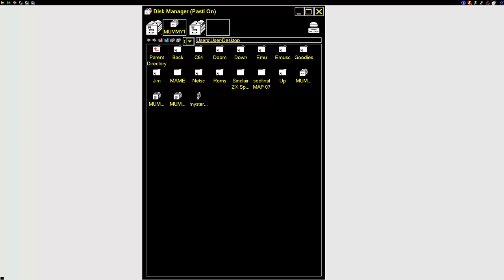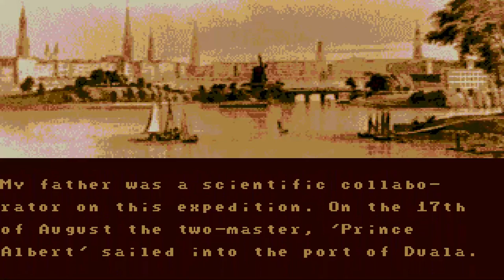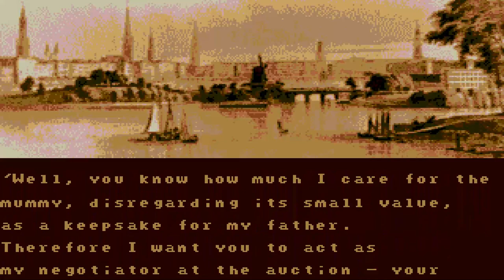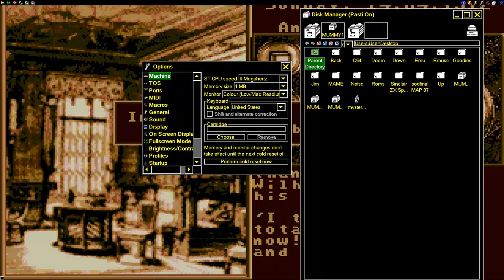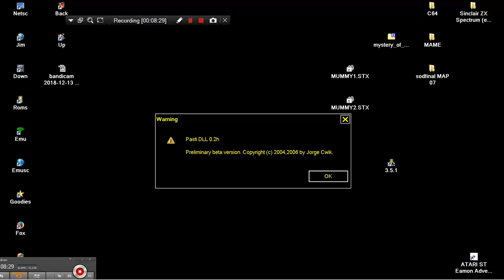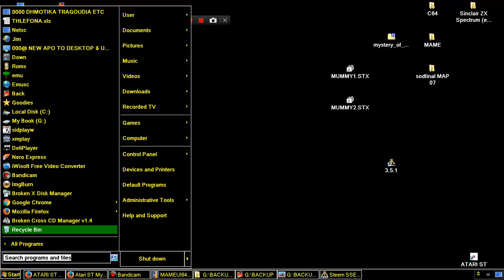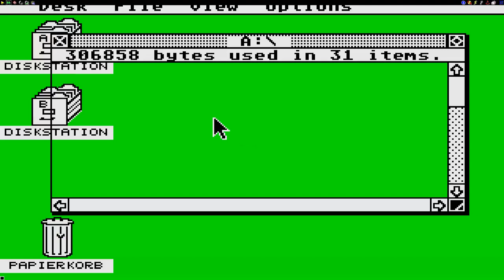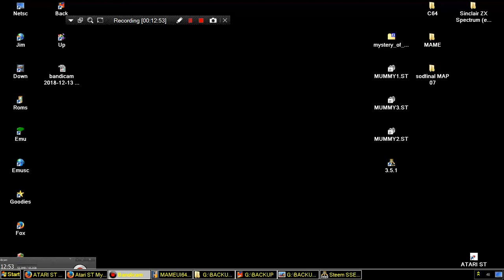STE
1) "GAME DEVELOPER" (GAME INTRO)
2) "GAME PUBLISHER" (GAME INTRO)
3) "MENU" DEVELOPER" (FOR ATARI ST GAMES - WHEN THE MENU STARTS)
4) TEAM WHO "CRACKS" GAME (INSIDE DECOMPACTER FROM ATARI ST OR IN THE AMIGA CRACKTRO)
5) VERSION OF UTILITY "CRACK TEAM" USES (AFTER GAME SELECTION IN MENU IN ATARI ST)
6) PROGRAMMER(S) WHO PROGRAMMED GAME (GAME START SCREEN, AND SOMETIMES EVEN IN "HIGH SCORE TABLE".

1) THE GAME EXISTS IN ONLY ONE VIDEO UPLOAD BUT THE UPLOADER "TALKS CONTINOUSLY",THEN THIS IS USELESS FOR ME AND I UPLOAD THE SAME GAME WITHOUT SPEECH
2) IF ANOTHER GAME UPLOAD (ONE ONLY VIDEO) IS FROM EXTERNAL "BAD" CAMERA WITH BAD SOUND,THEN I UPLOAD IT,AGAIN BECAUSE THE OTHER VIDEO IS USELESS...ETC ETC.WELL,FOR ME THESE GAMES ARE NOT "EXISTS" ON YOUTUBE
3) ALSO IF THE GAME HAS "FAKE" MUSIC SUCH AS FOR HYPOTHETICAL EXAMPLE OF "PACMAN" WHICH IN THE VIDEO YOU HERE INSTEAD GAME AND SAPLES "SAMANTHA FOX",THEN THE GAME IS USELESS,AGAIN,FOR ME.

INTERESTING